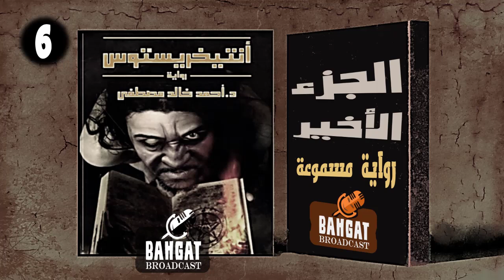رواية رعب مسموعة كاملة | انتيخريستوس الجزء الأخير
رواية من نوع جديد فى عالم الارتباط بين الاساطير والحقائق رواية رعب مسموعة كاملة انتيخريستوس تفوق كبير للكاتب د احمد خالد مصطفي مليئة بالاحداث المرعبة والغامضة رواية مسموعة ااتمني ان تعجبكم
نتمني لكم قضاء اوقات ممتعة
مع تحيات
Bahgat Broadcast
بهجت برودكاست